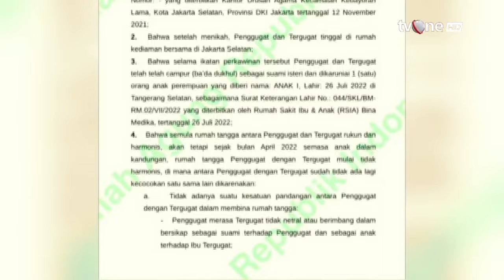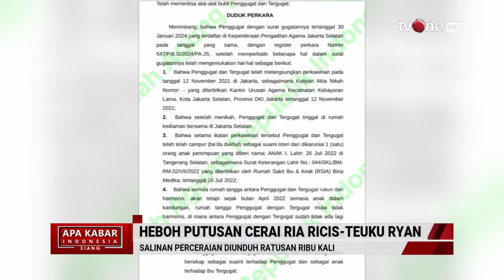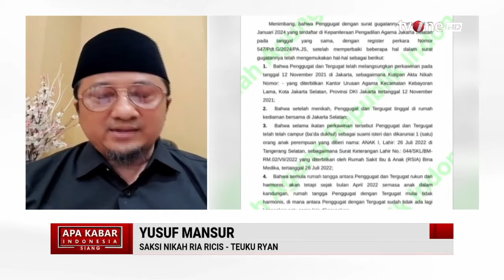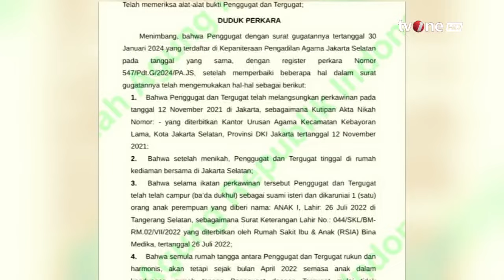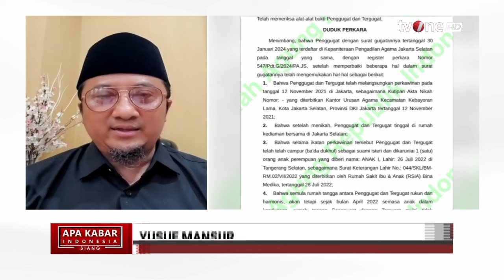[FULL] Apa Kabar Indonesia Siang (08/05/2024) | tvOne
AKIS, - [FULL] Apa Kabar Indonesia Siang (08/05/2024) | tvOne

AKIS01
FR01
AML01